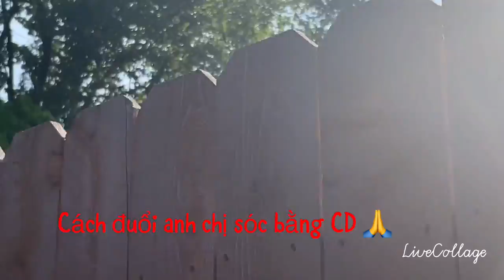186# Cách đuổi Anh Chị SÓC Bằng CD 🙏🙏6/29/2022🙏❤️❤️